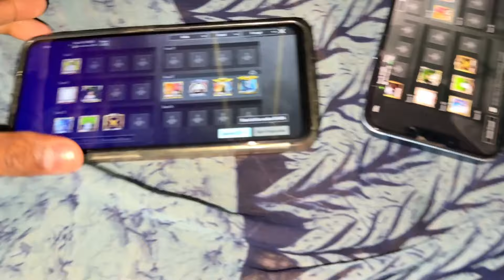Vlog.94 Sharu cha Gani baga😂|| Bhoot🥲🫡|| Happy Birthday Balu🔥🎂|| Bgu Tournament win zalo🔥😍